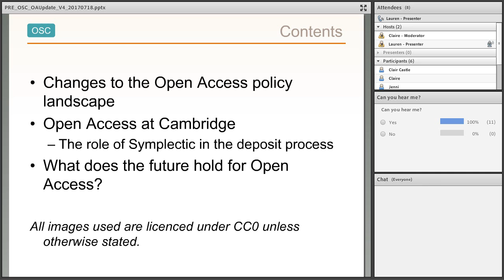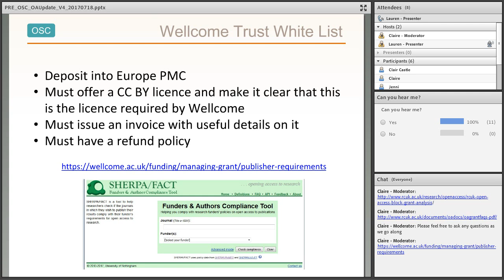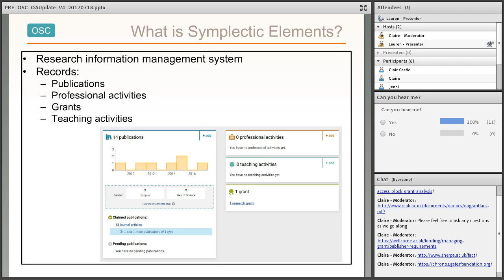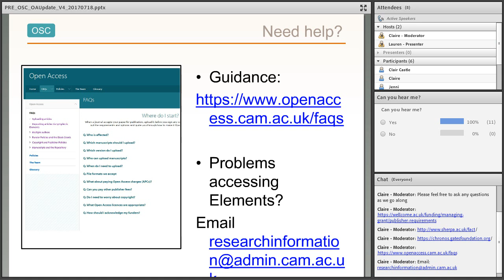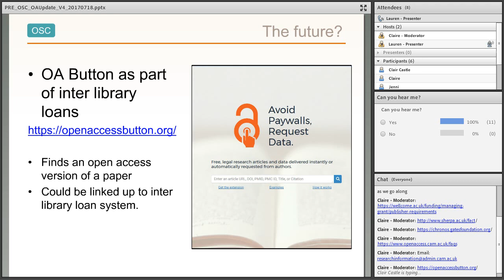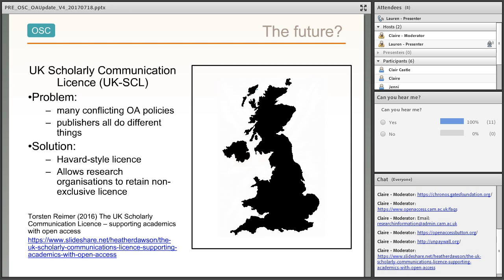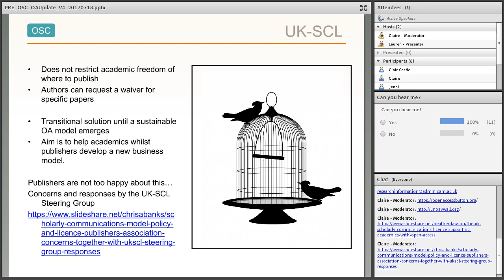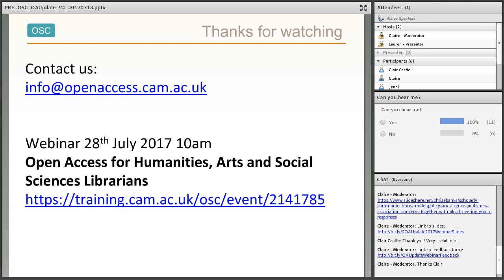Webinar: Open Access Update 2017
Webinar outlining the recent changes to the Open Access landscape, both in Cambridge and the wider world.